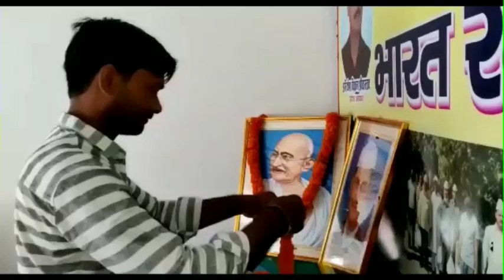गांधी जयंती और लाल बहादुर शास्त्री जयंती पर भारत रक्षा दल ने उनके बताए मार्ग पर चलने का लिया